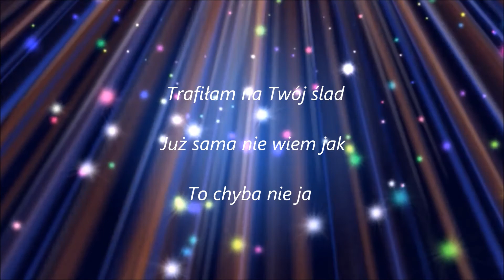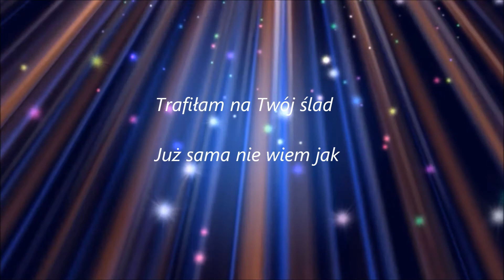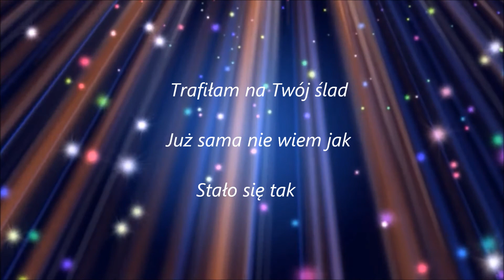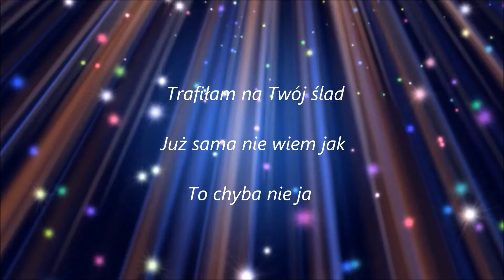Trafiłam na Twój Ślad (Lyric Video) - Marzena Brzóstowicz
ty slad Gitarzysta, z którym kiedyś współpracowałam, uwielbiał tę piosenkę i mówił tak : " Ten utwór to po prostu Mega Czad ! " Piszcie jak Wam się podoba, komentujcie i łapki w górę - Dziękuję ❤️
Piosenka pochodzi z albumu Co Dzień Co Noc z 2005 roku. Płytę CD na której znajduje się ta piosenka, kupisz na
Sł: Olga Pruszkowska Kloc
Muz: Marzena Brzóstowicz
Produkcja muzyczna, aranżacja instrumenty klawiszowe, mix i programowanie : Mirosław Hoduń
Gitary: Grzegorz Kloc
Mastering: Grzegorz Piwkowski
SŁUCHAJ MNIE:
Pomysł, wybór zdjęć, realizacja i montaż : Marzena Brzóstowicz
Źródło: Pixabay.com